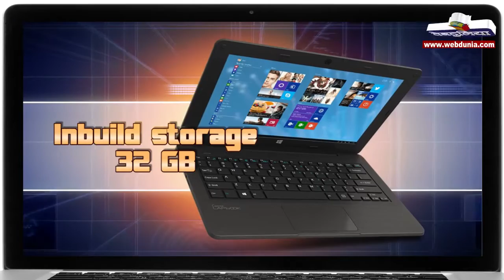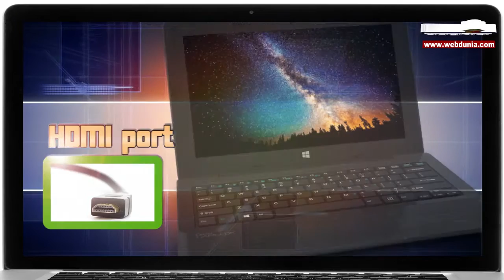माइक्रोमैक्स का सस्ता लैपटॉप, जानें फीचर्स…: Micromax Canvas Lapbook!!